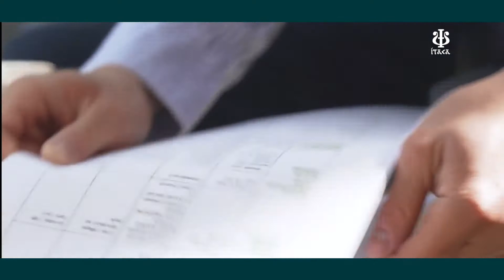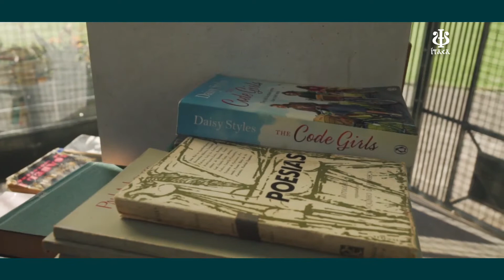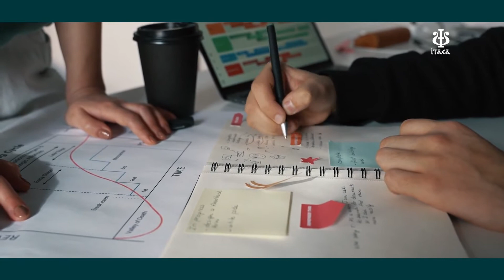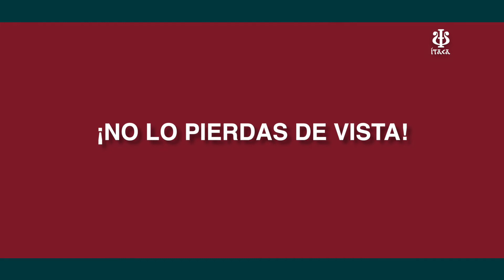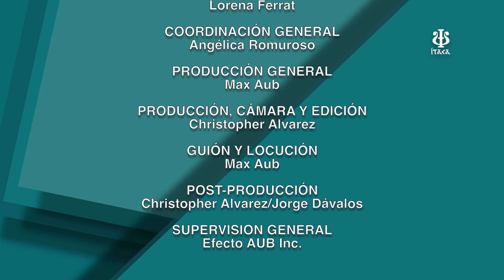Capítulo 4 "Lo Extraordinario de lo Ordinario"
Martín, gran emprendedor, considera que el riesgo y el trabajo duro son clave a la hora de constituir un negocio. Martín Achirica fundó la Clínica del Alma, un concepto innovador de salud integral. Te invitamos a conocerlo.